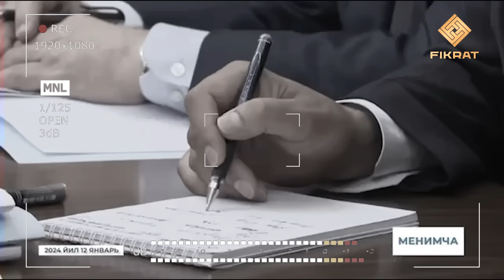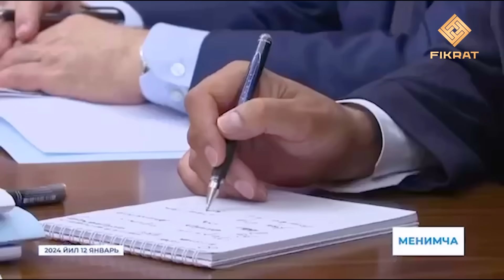🟢Milliy kontent milliy tahlilchilar bilan yaratiladi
Ekspertimiz: Fikrat tahlilchisi, siyosatshunos Hamid Sodiq

Muassis: “FIKR-MEDIA” MChJ
Fikratonline.uz - O‘zbekiston Respublikasi Prezidenti Administratsiya huzuridagi Axborot va ommaviy kommunikatsiyalar agentligida 962165 raqami bilan OAV sifatida ro‘yxatga olingan